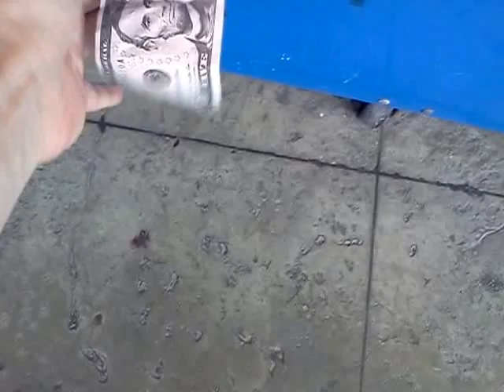PINNACLE CLAW MACHINE@WALMART A 5 DOLLAR CHALLENGE FINALLY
THIS WAS FILMED ON FRIDAY AUGUST 29TH 2014 WHICH IS A COUPLE OF DAYS AGO HERE I AM DOIN A 5 DOLLAR CHALLENGE ON THE PINNACLE CRANE IT WAS KIND OF ROUGH  SO I HOPE U ENJOY